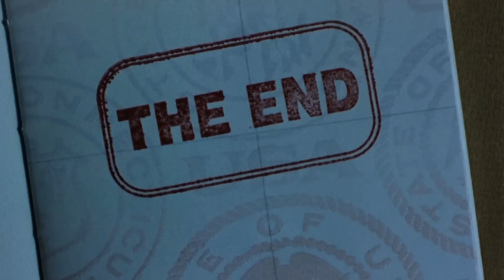जब England का हर Gang आपस में भिड़ गया एक नायाब Diamond के लिए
Unscrupulous boxing promoters, violent bookmakers, a Russian gangster, incompetent amateur robbers and supposedly Jewish jewellers fight to track down a priceless stolen diamond.

Any feedback, remark, appreciation or criticism would be appreciated in the comment section.